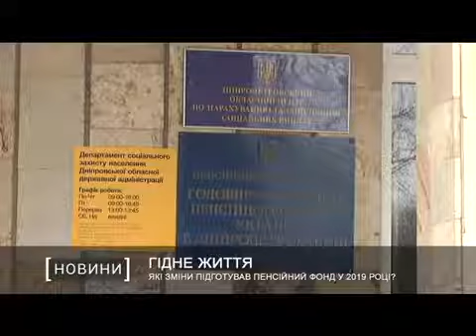У Дніпрі підбили підсумки минулорічної роботи Головного управління Пенсійного фонду області